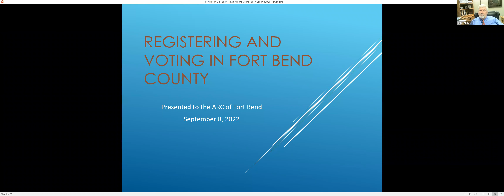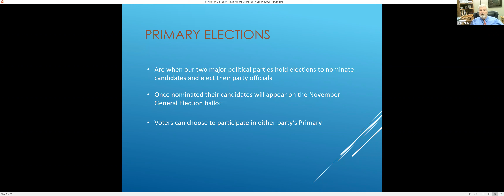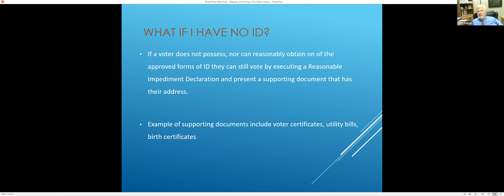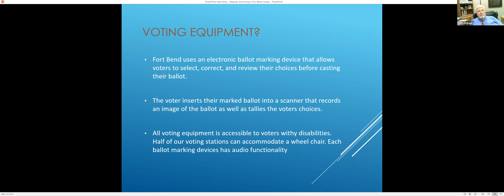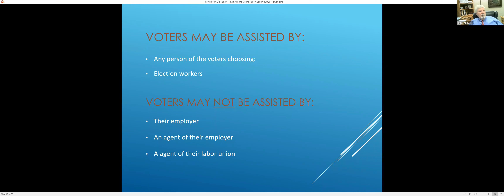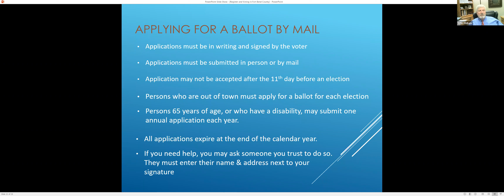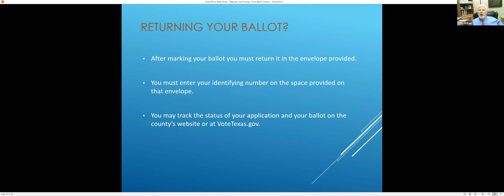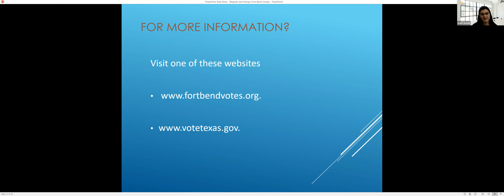The Arc of Fort Bend County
Registering and Voting in Fort Bend County